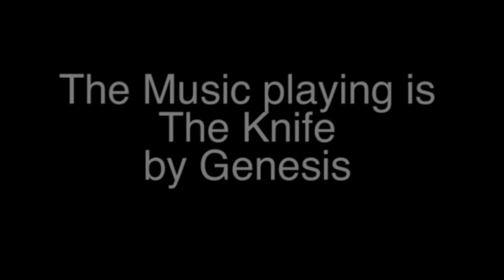Speedy Read #6 of Northern Lights by Phillip Pullman & read by Ben Faulks